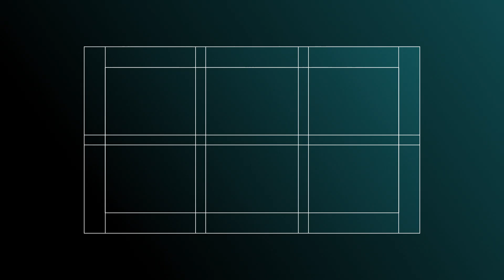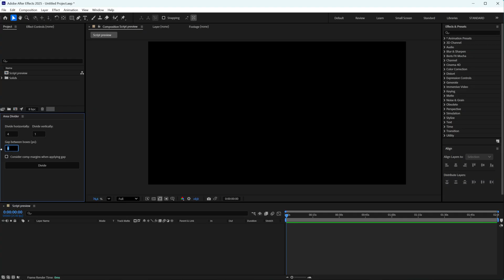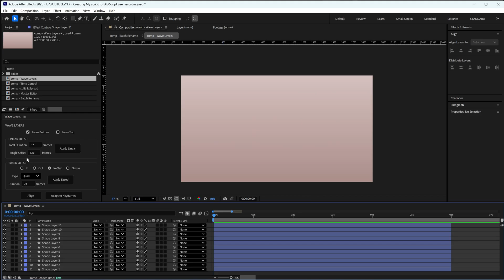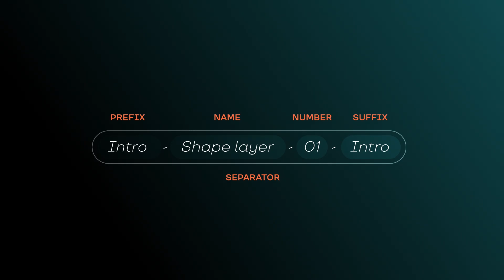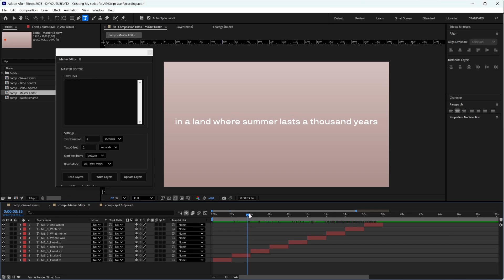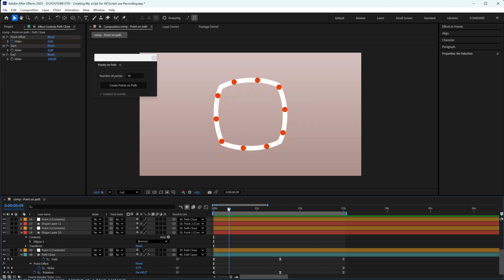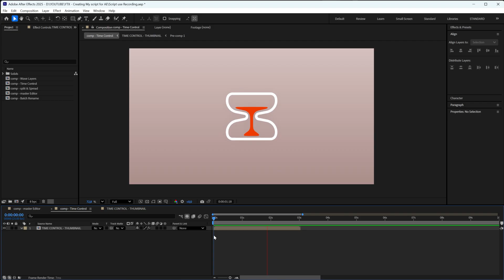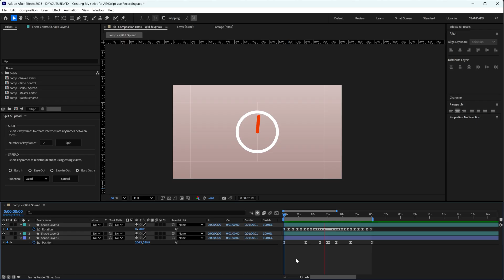I made these after effects scripts to improve your workflow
00:00. Intro
00:24. Proper Grid
01:45 Area Divider
02:26. Wave Layers
04:47. Batch Rename
06:15 Master Editor
07:19 Notes & Numbers
07:55 Points on Path
09:55 Time Control
11:33. Split & Spread